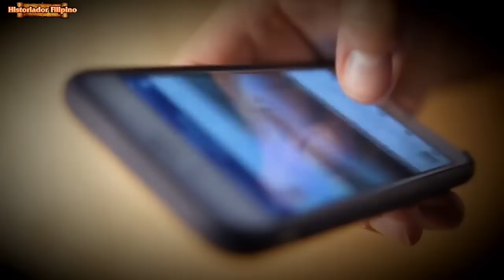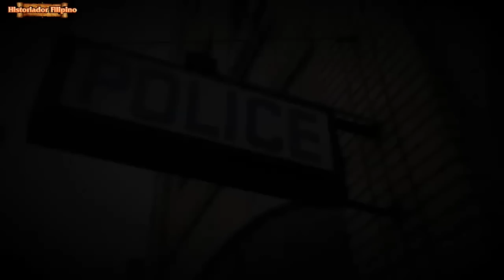LOLA NADISGRASYA NG MA JIU JITSU NG BATANG APO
Historiador Filipino#Philippines - Alamin kung bakit nayare ang isang Lola ng batang apo nito